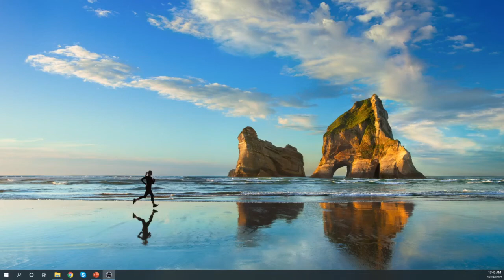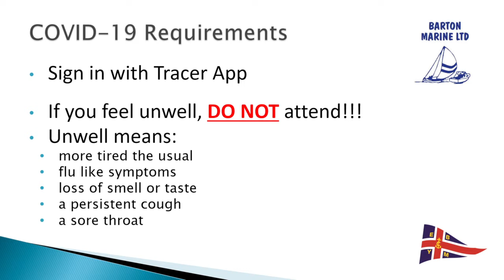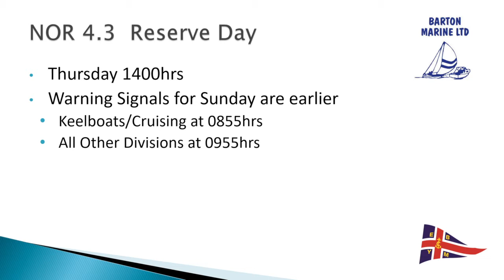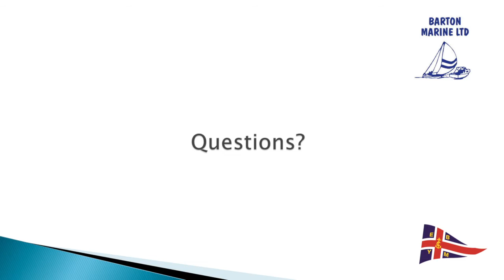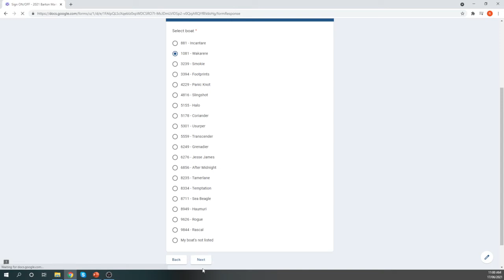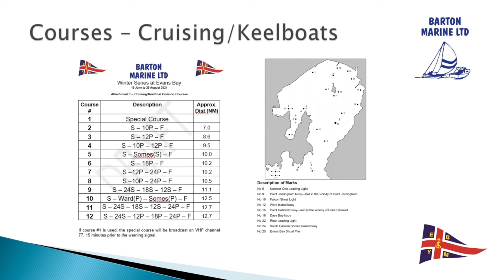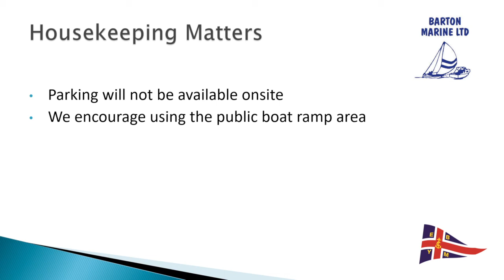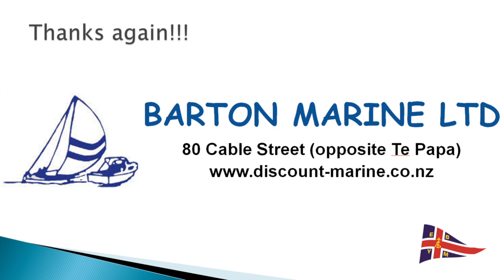2021 Barton Marine Winter Series Briefing Video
Recording of the briefing for the 2021 Barton Marine Winter Series